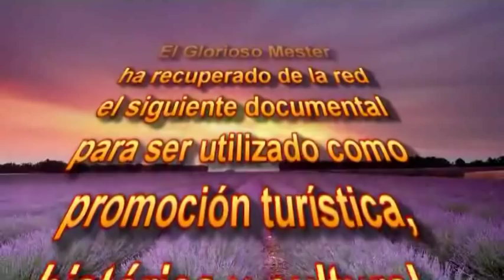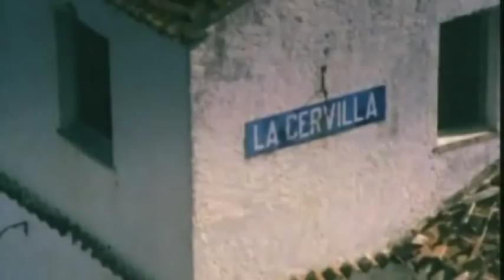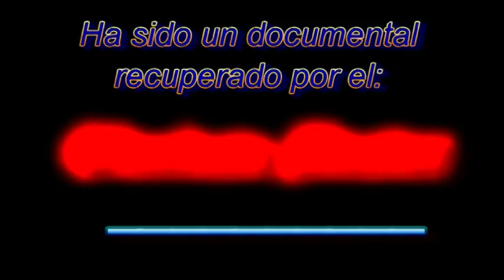Glorioso Mester - Toledo, a vista de pájaro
Toledo es un municipio y ciudad de España, capital de la provincia homónima, de la comunidad autónoma de Castilla-La Mancha y ex-capital de España. Además, el municipio es considerado individualmente como una comarca en la división realizada por la Diputación provincial, aunque desde un punto de vista estrictamente de geografía física la ciudad es puerta de la comarca natural de La Sagra, que tradicionalmente se ha considerado que comenzaba en la propia puerta de Bisagra.
Toledo es conocida como «La ciudad Imperial» por haber sido la sede principal de la corte de Carlos I y también como «la ciudad de las tres culturas», por haber estado poblada durante siglos por cristianos, judíos y musulmanes.
La ciudad está situada en la margen derecha del Tajo, en una colina de cien metros de altura sobre el río, el cual la ciñe por su base, formando un pronunciado meandro conocido como Torno del Tajo. Tiene una configuración dispersa con barrios muy separados del núcleo principal: el de Azucaica, en la orilla derecha del río y que tiene su origen en una antigua pedanía de la ciudad, dista unos 7 km del centro de la ciudad, mientras que el de Santa María de Benquerencia, situado prácticamente enfrente del anterior en la margen izquierda del Tajo, sitúa su centro a unos 8 km del de la ciudad.
La historia de la ciudad se remonta a la Edad del Bronce. Fue un importante centro carpetano hasta su conquista romana en 193 a. C. Quedan diversos restos de la actividad romana en la ciudad, como el acueducto o el circo. Tras las invasiones germánicas, la ciudad se convertirá con Leovigildo en capital, y posteriormente, principal sede eclesiástica, del Reino Visigodo. En el año 711, después de una resistencia moderada, Toledo es conquistada por los musulmanes dirigidos por Táriq ibn Ziyad. Durante el dominio musulmán, la antigua capital visigoda se caracterizó por su oposición e individualismo, concretado en la Taifa de Toledo. Alfonso VI reconquista la ciudad en 1085. Durante la edad moderna la ciudad destacó como sede de los Reyes Católicos y por su participación en la Guerra de las Comunidades de Castilla. Al trasladarse la corte a Madrid en 1563 la ciudad entró en decadencia, acentuada por la crisis económica del momento. Ya en época contemporánea, Toledo y más concretamente su Alcázar se convirtió en un símbolo de la Guerra Civil durante su largo Asedio del Alcázar. En 1983 se convirtió en capital de Castilla-La Mancha, manteniendo la capitalidad de la provincia homónima.
Tradicionalmente, la industria metalúrgica ha sido la base económica, sobre todo por la fabricación de espadas y cuchillos. En la actualidad la gran mayoría de la población se dedica al sector servicios, que también refleja el mayor número de parados. En cuanto a infraestructuras, la ciudad cuenta con diversas carreteras, incluida una autopista de peaje. Existe una línea de ferrocarril de AVE que conecta Toledo-Madrid en menos de media hora. Cuenta además con diversas infraestructuras sanitarias, incluido un Hospital Nacional de Parapléjicos, deportivas y militares, como la Academia de Infantería.
A nivel deportivo, existen diversos conjuntos de fútbol, baloncesto, balonmano, atletismo, natación y otros deportes.
En cuanto a la cultura, Toledo cuenta con numerosos lugares de interés y es Patrimonio de la Humanidad desde 1987. Entre ellos se destacan el Monasterio de San Juan de los Reyes, gótico isabelino del siglo XV, y la Catedral de Santa María, de estilo gótico del siglo XIII. Toledo ha sido también lugar de nacimiento o residencia de artistas como Garcilaso de la Vega o El Greco entre otros muchos.